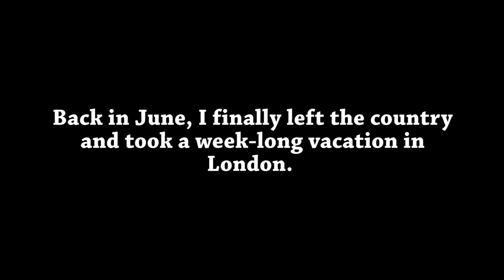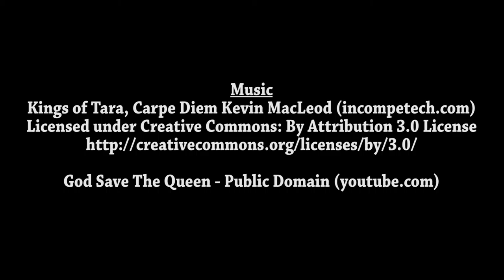London: A Photographic Journey - Part 1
I went on a little vacation back in June. I took a lot of photos (around 500). This part covers St. Paul's Cathedral, which was near our hotel, and the double-decker bus tour throughout the city.